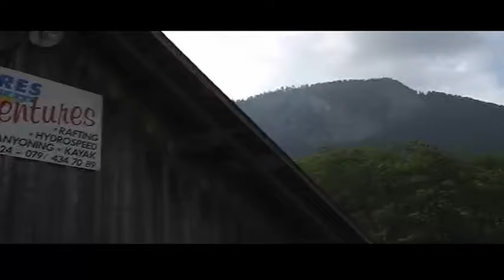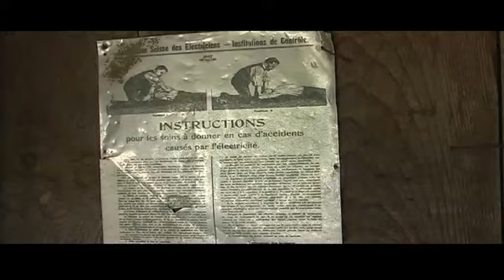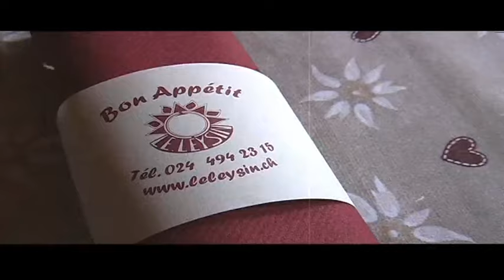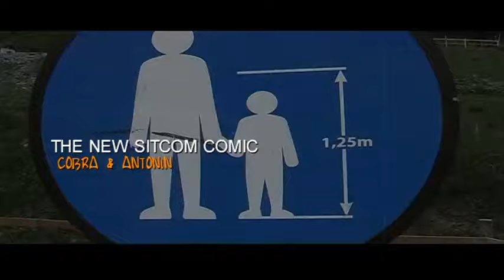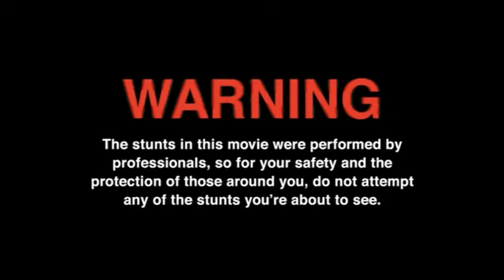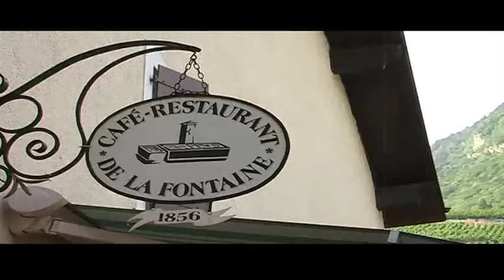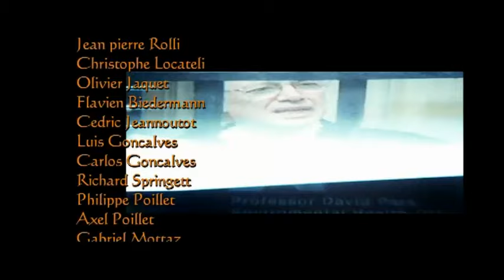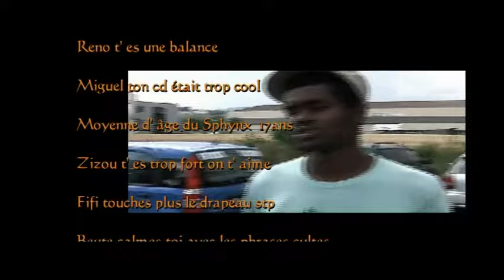Sortie ASA Ferblanterie 2006